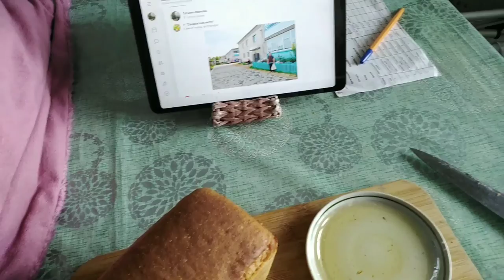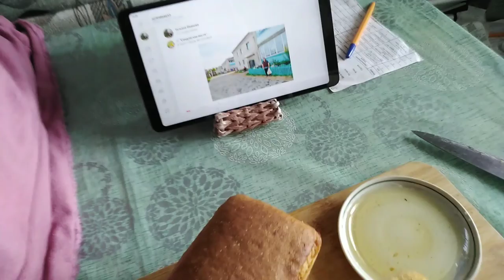Влог:я её выкормила🌿Заброшенный аэродром✈️ Гаврилово.Сандовский горячий хлеб🍞такой, как в детстве 💯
Всех приветствую и предлагаю посмотреть, как же мне удалось в наше не урожайное лето вырастить свёклу. Побывала за грибами, где когда то взлетали самолёты. Гавриловский аэродром. А  наш Сандовский хлеб достоин занять первое место среди привозного. Всем спасибо, что зашли. Кто попал впервые на мой канал, оставайтесь в нашей дружной компании и до встречи!